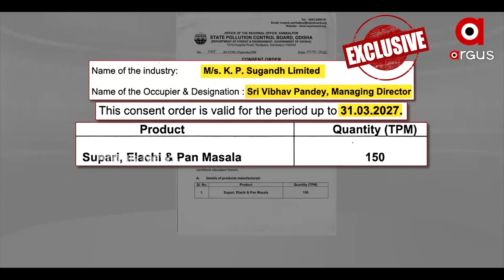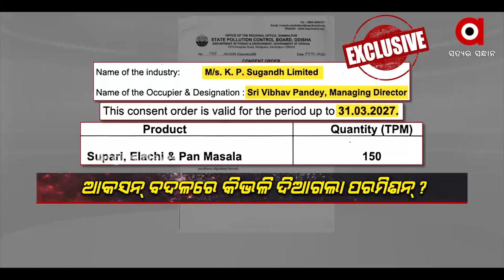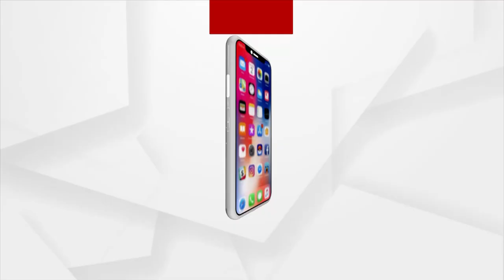Sambalpur: Gutka Company Owner Gets License to Reopen Factory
Big revelations of government favoritism Towards Gutka Company Owner as it got licensed to reopen Factory. Exclusive Documents to Prove that, by Argus News.